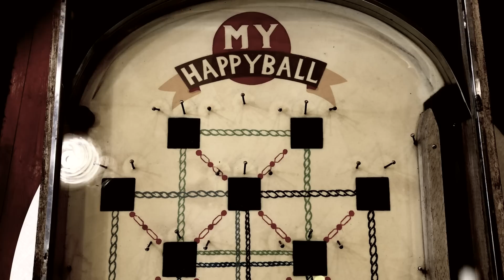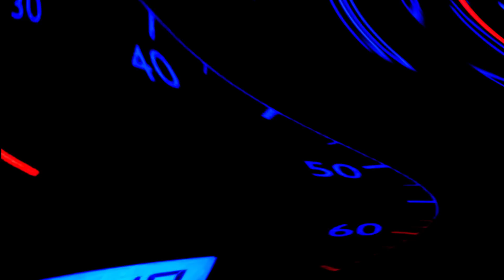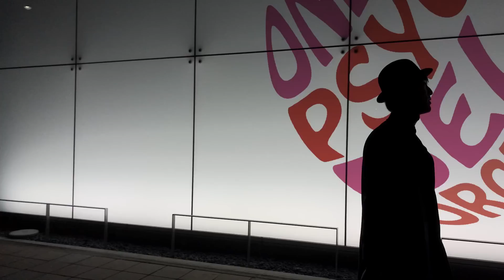Alternative Looping-MOON(Official Video)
Epstein demo single#2
MOON

Epstein (Mitsugu Yamamoto - Vocals, guitar, loopstation, effects) from Toyohashi city, Aichi is a one man psychedelic orchestra. His sound is an array of textures from the stripped back sounds of just singing with an acoustic guitar, to trippy psychedelic orchestrations with looping and effects that sound like a full band, full of good melodies and great grooves!

In December 2016 his CD 'BLUE' was released, and in January 2017 he went through to the final stage of an audition for ZIP-FM, the largest radio station in Nagoya!
He visited to London in February 2018, where he received a huge response.
In August 2019 U.K.TOUR!!!

ワンマンサイケデリックオーケストラ、Epstein(エプスタイン)。
足元のLoop Pedalを使い、その場で一音ずつフレーズを録音し重ねていき、瞬く間に深まるサウンドとグルーヴ。もはやバンドでも再現不能な音世界を構築する。
ライブでは洗練された楽曲や不思議な引力を持つその歌声と、瞬く間にサイケからグランジサウンドまで作り出していくそのコントラストが特徴。
2017年、名古屋ZIP-FM主催GEMSTONE2ファイナルステージ進出。2018年2月にはロンドンでの初ライブを成功させた。ライブ会場、配信限定で販売中。
2019年8月、UKツアー決定！